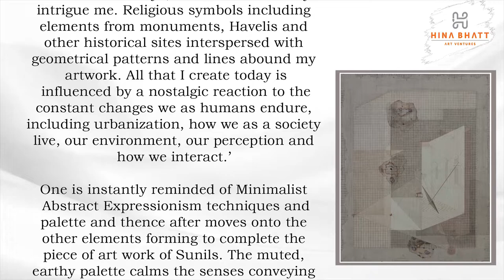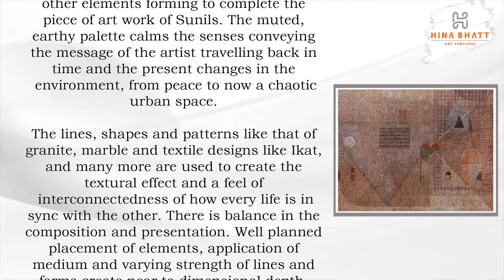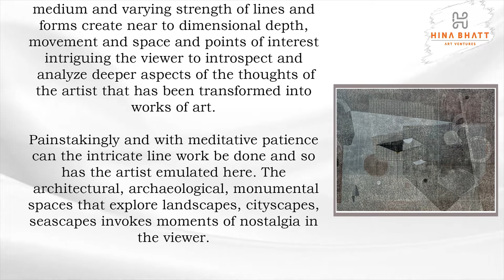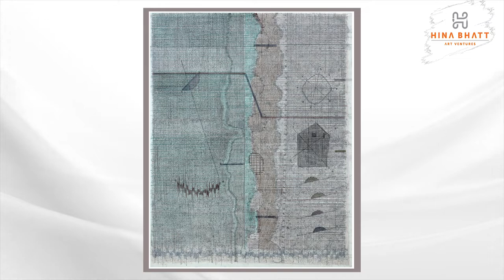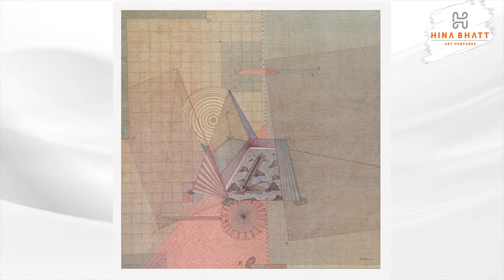Sunil Yadav For Intriguing Journeys Of Abstracts- A HinaBhatt Art Ventures Initiative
Dear Artists and Art lovers,
Welcome to yet another event from Hina Bhatt Art Ventures💐- Intriguing Journeys Of Abstracts

This time we are doing the event in two Parts- Part 1 will have 20 artists showcasing their works on the Hina Bhatt Art Ventures Facebook Page, followed by them sharing their views, thoughts, inspirations and demos on the Hina Bhatt Art Ventures You Tube Channel (please Subscribe and Like the channel to get all the updates as we post all our Artist videos) This event will be followed by our competition where we will select the 5 wild card entry participants, who then along with our invited artists will be part of our Part 2 of the event from November 19th- November 28th

Part 1 - 20 Invited Artists- From October 20th -October 29th
Part 2-  15 invited Artists and 5 wild card entries from our competition - From November 19th November 28th

To understand the subtle aspects of the subject of Abstracts, we have a team of brand ambassadors, who each with their completely different approach to the subject will help you to unravel the subtle nuances of Abstract art

We will now introduce to you our team of Brand Ambassadors of the event shortly, who are here to motivate and inspire all with their creations and thought process

Hina Bhatt
Founder/Director